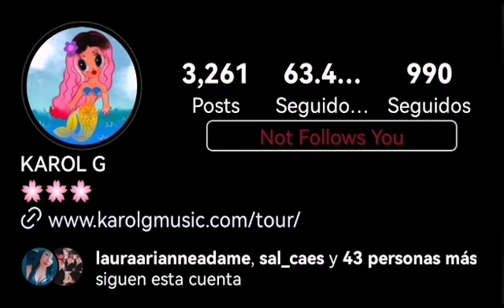Karol G - WATATI (Official Video)